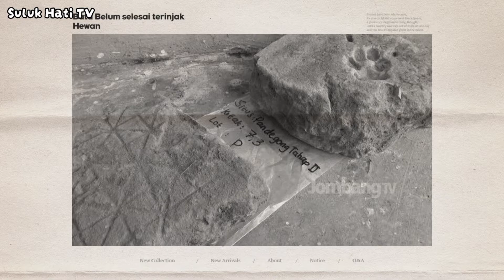UPDET TERKINI!! Candi Pandegong - Menganto - Mojowarno - Jombang || Hindu Siwa.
Candi Pandegong adalah bangunan Candi peninggalan dari masa Mataram Hindu yang berada di Dusun Kuwasen, Desa Menganto, Kecamatan Mojowarno, Kabupaten Jombang. Candi bercorak Hinduistik ini berada dalam kompleks punden Situs Pandegong, yang juga terdapat makam cikal bakal desa.

Channel Suluk Hati Tv

📌Membahas seputar ilmu pengetahuan, Spiritual, Sejarah, dan cerita yang berkembang di masyarakat dan berbagai pengalaman spiritual. Channel ini juga membahas tentang jejak dan napak tilas peninggalan leluhur Tanah nusantara dan hikmah di dalamnya. Channel ini juga membahas tentang berbagai wawasan khazanah ilmu pengetahuan dari berbagai sumbuer yang terpercaya.

📌Suluk Hati Tv ingin membagi informasi dan pengetahuan kepada teman-teman semua tentang berbagai klaim, Fakta dan mitos yang berkembang.  Kami mencoba menghadirkan informasi dengan sudut pandang berbeda dari pada umumnya. Video dalam channel ini hanyalah jawaban sementara / hipotesis sementara dan masih harus dibuktikan oleh para ahli. Karena kebenaran bersifat universal, tidak menutup kemungkinan untuk mencoba menafsirkan dan beropini dengan cerdas. Semoga menjadi bahan diskusi bersama.

Kritik dan saran yang membangun akan sangat berguna bagi kami untuk ke depannya.
Mohon maaf bila ada salah kata dan bila kekurangan pencatuman sumber literasi.

Terima Kasih telah bergabung
Terima Kasih telah mendukung

⚠️Terkadang ada beberapa Footage Video atau Foto di channel ini bukanlah milik kami.

⚠️Simaklah Video kami dari awal hingga akhir! Agar tidak terjadi kesalah pahaman dan Kekeliruan dalam menangkap Informasi yang kami berikan.

temuan candi terbaru
candi viral
candi dijombang